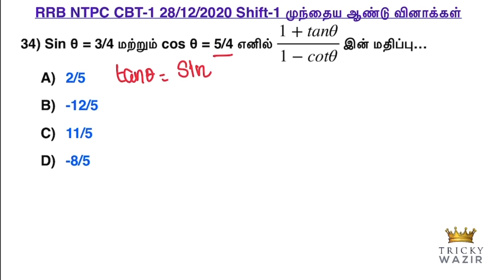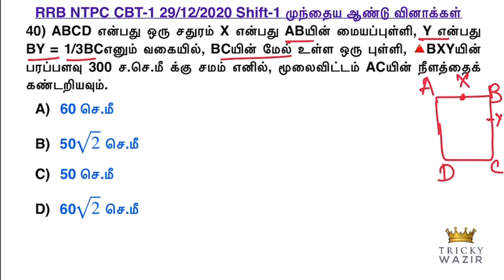🚉RRB முந்தைய ஆண்டு வினாக்கள் (2016-2022)தமிழில் PART-4|RRB, SSC, TNPSC FOR ALL COMPETITIVE EXAMS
number patterns in tamil
number series in tamil
missing number series in tamil
rrb missing number series in tamil
rrb reasoning number series in tamil
rrb reasoning topics solved by tricky wazir
rrb railway exam all previos year questions
rrb railway logical reasoning in tamil
rrb ntpc 2024 reasoning number series
rrb number series question pattern in tamil
rrb number series tricks in tamil
rrb railway exam arithmetic problems in tamil